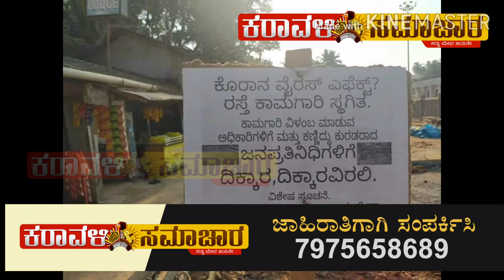ಮುರ್ಡೆಶ್ವರದ ರಸ್ತೆ ಕಾಮಗಾರಿ ವಿಳಂಬದ ಹಿನ್ನೆಲೆಯಲ್ಲಿ ಜನಪ್ರತಿನಿದಿಗಳ ವಿರುದ್ದ ದಿಕ್ಕಾರ ಫಲಕ ಹಾಕಿ ಪ್ರತಿಭಟನೆ